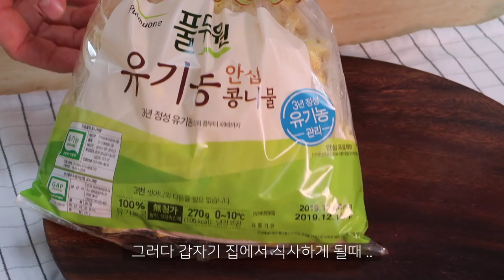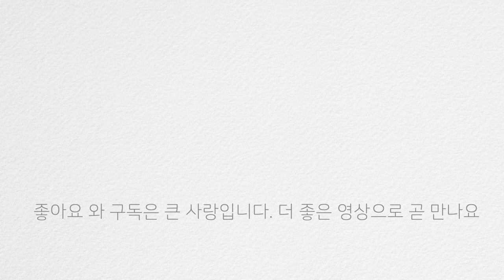[간단반찬] 콩나물무침 | 기본반찬 콩나물무침 은근 어렵게 느끼셨다면? 똑떨어지는 맛! 깔끔한 맛! 콩나물무침 이젠 이렇게 하세요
[간단반찬] 콩나물무침 입니다

집반찬 중 기본이라고 하는 콩나물무침! 그런데 이상하게도 콩나물무침이 그동안 어렵게 느껴져서 국만 끓이고 무침은 잘 하지 않았었어요. 바로 저처럼 느끼시는 분들에게 똑떨어지는 콩나물무침 레시피를 함께 공유하고~ 저도 확실히 배울겸 콩나물무침을 만들었습니다. 이제 우리도 '콩나물무침' 쯤:)은 기본반찬으로 뚝딱 만들어봐요~ 영상처럼 만드시면 쉬운데다가 맛이 똑떨어지고, 깔끔합니다. 외식이 많은 12월. 집밥 드실때 만큼이라도 소박하게 기본반찬과 함께 드셔보세요. 언제나 고맙습니다.여러분

[콩나물 잘 삶는 방법]
-영상에서는 콩나물 1봉 270g기준 입니다
-냄비에 콩나물270g(콩나물 양에 따라 물과 소금의 양은 조절해주세요) 물2/3컵, 소금약간(1/3작은술 정도)을 넣고 뚜껑을 덮어 센불에서 김이 차오르면 1분간 끓인 후 불을 끄고 그대로 5분간 둡니다
-콩나물을 삶을때 뚜껑을 덮어 주는 이유는 콩나물 머리는 잘 익고, 줄기의 수분은 유지되어 비린 맛 없이 아삭한 식감을 잘 살릴 수 있습니다

[참고레시피]
문화센터 인기요리수업 한권으로 끝내기 | 김선영 | 레시피팩토리